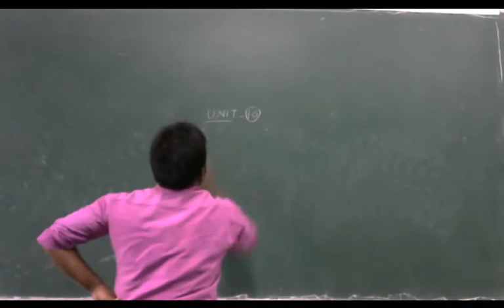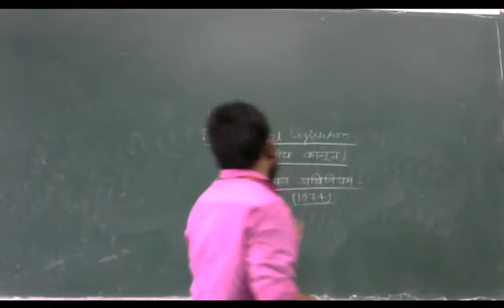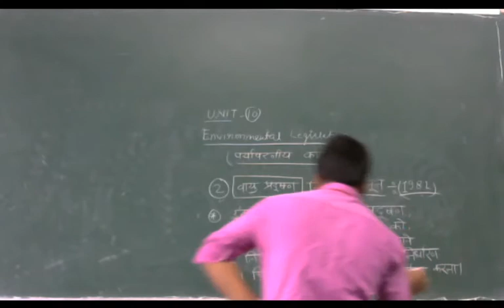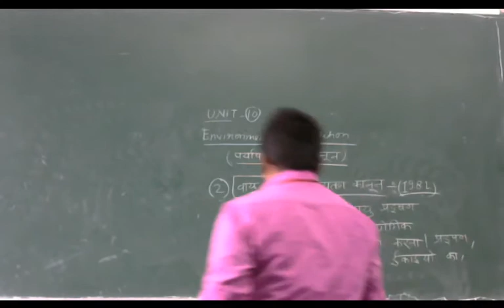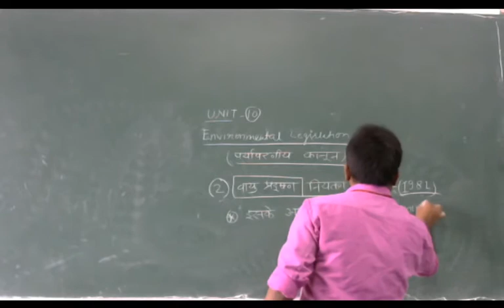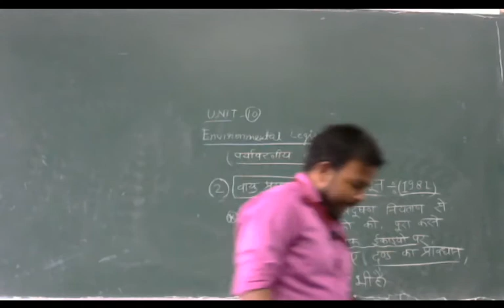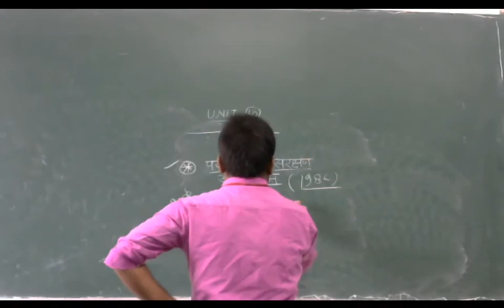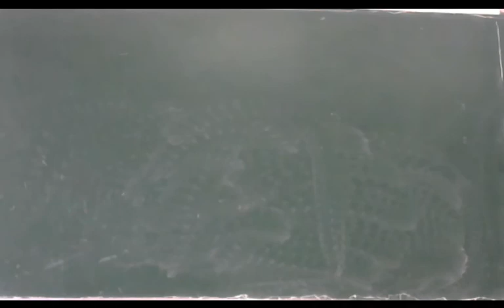UNIT-10 LECTURE 27 ENVIRONMENTAL LEGISLATION